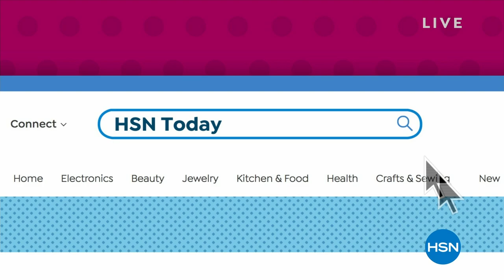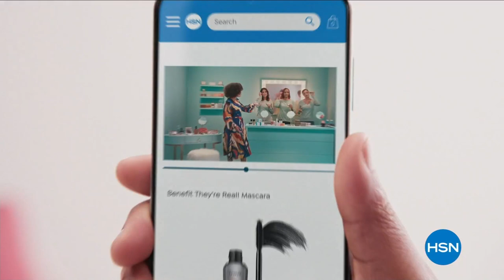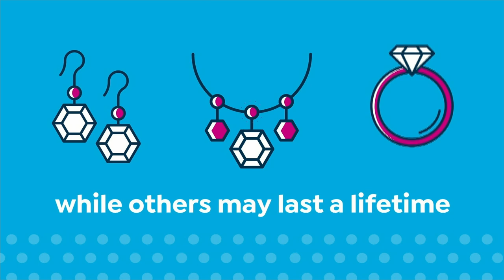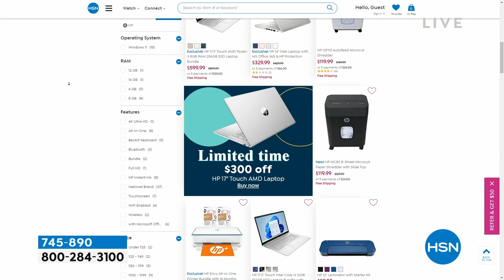HSN | HSN Today with Tina & Ty 03.09.2023 - 08 AM